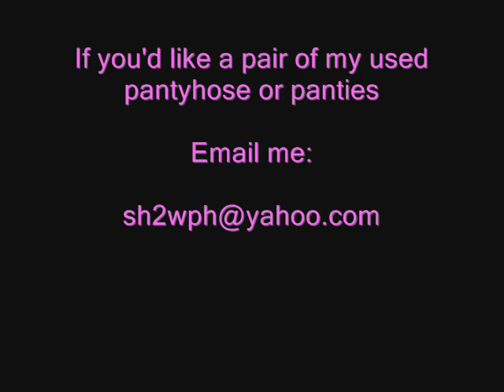ML 25 Crossdresser In Pantyhose and Pink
I'm a guy that likes showing off a little in pantyhose and high heels.  Please leave a rating and a comment.